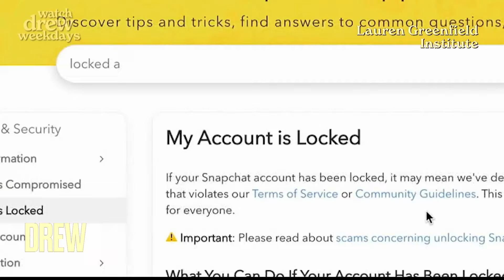Drew Barrymore on the Future of Kid-Safe Phones & Technology | The Drew Barrymore Show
Drew Barrymore sits down with U.S. Surgeon General Vice Admiral Vivek H. Murthy and Lauren Greenfield, the filmmaker behind the eye-opening documentary, "Social Studies" to talk about the impact of social media on kids. Plus, Drew discusses what the future of kid-safe technology could look like.